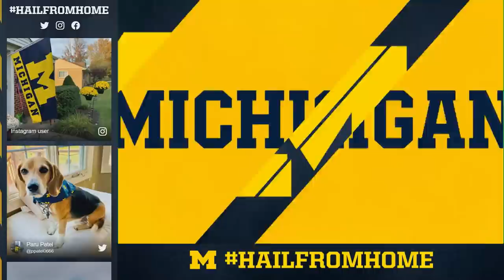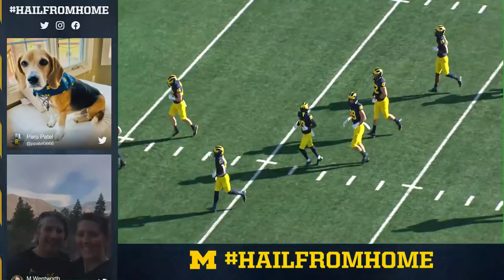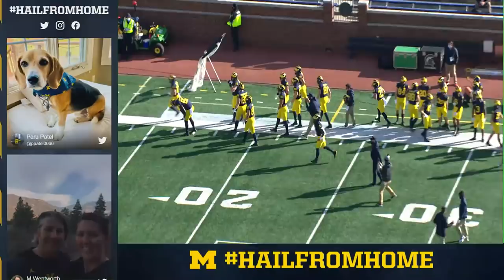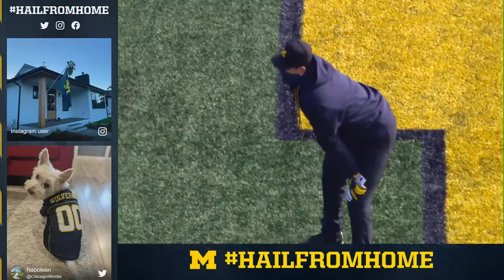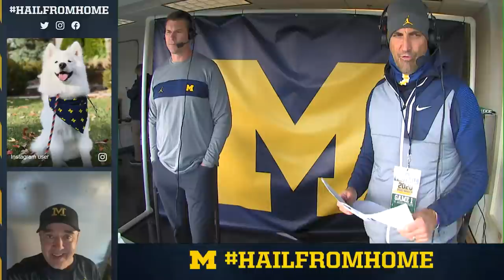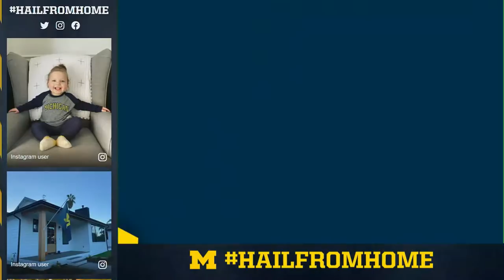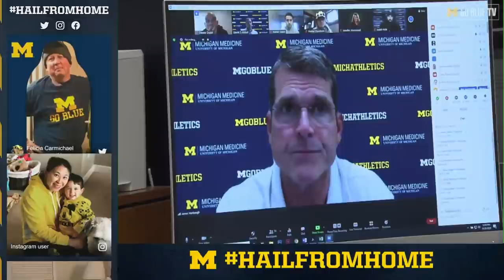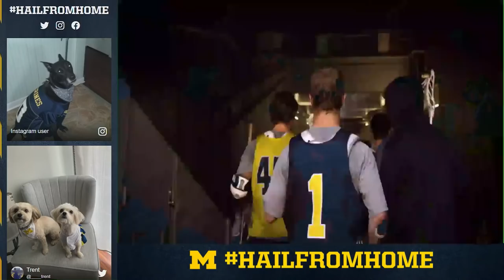HailFromHome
Michigan Football Pregame Show